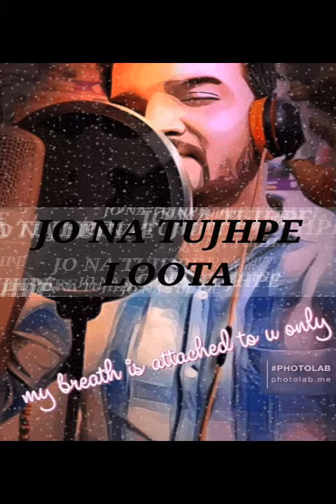MARJAWAN COVER BY KARAMJIT KUMAR